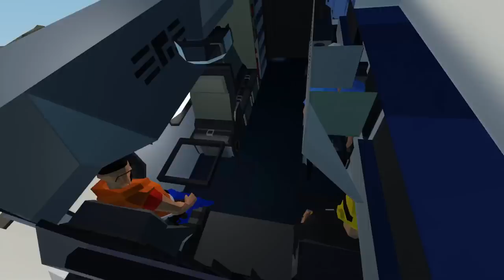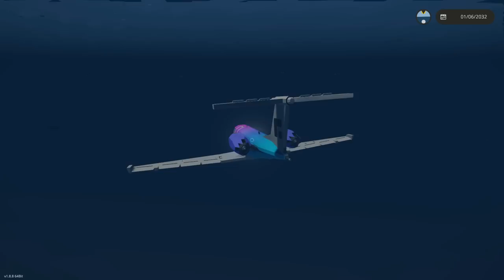I Hired TWO New Recruits but They Crashed My Plane in Stormworks?!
I Hired TWO New Recruits but They Crashed My Plane in Stormworks! Today in Stormworks Gameplay, @BeautifulOB and @CamodoGaming hire two new recruits, @WizzDude and @GloriousSEAGRUB to join jank airlines. However, they instantly crash my plane in stormworks roleplay.
About Stormworks
Join a world where you design, create and pilot your own air sea rescue service. Release your inner hero as you battle fierce storms out at sea to rescue those in need. Also Beautiful OB is known to Sink Ships!